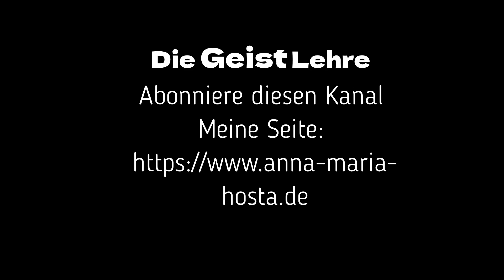Schlittenfahrt (Jingle bells)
Weihnachtliche Musik
von A.M. Hosta
Hier: Schlittenfahrt (Jingle Bells)